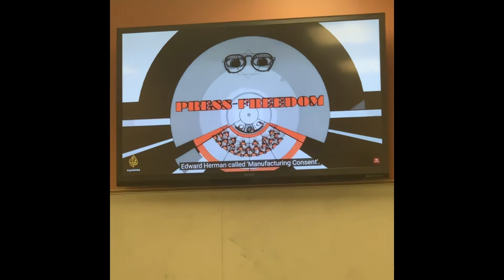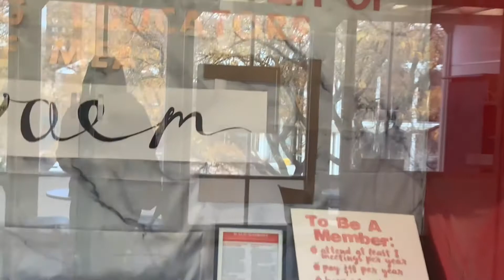College Week 8 Plus Shopping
📍What’s up Zarbabies! Hope this video helps anyone out there who watching my channel. Love you guys. See you later!